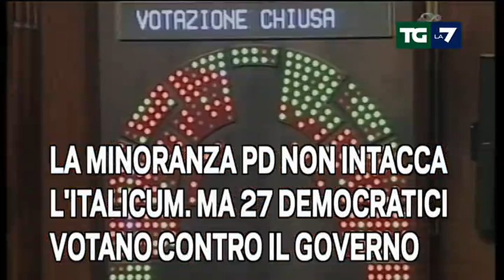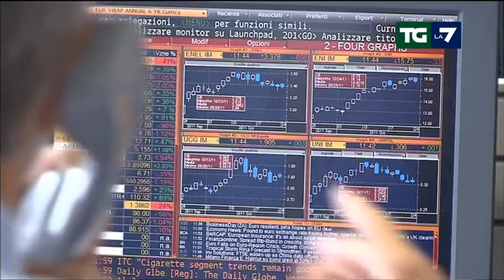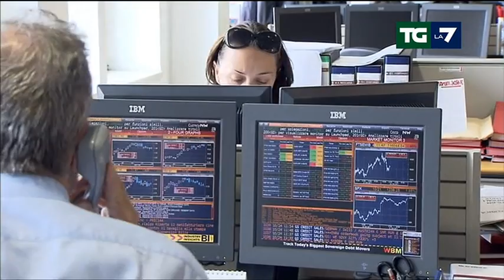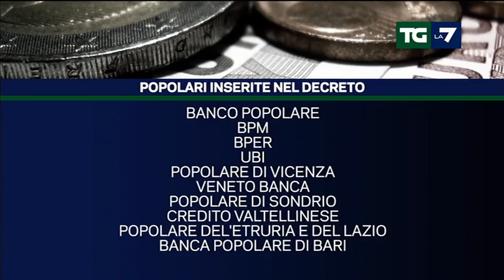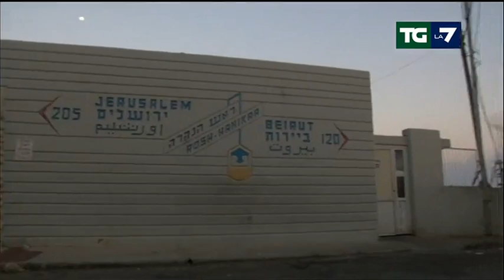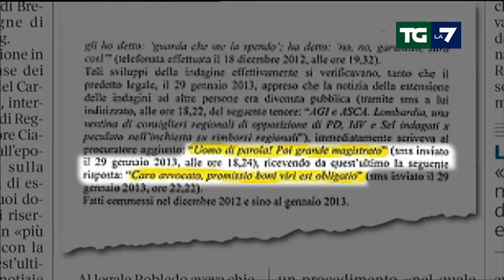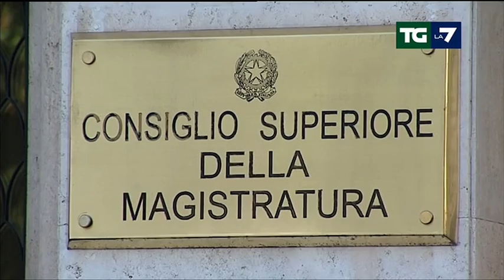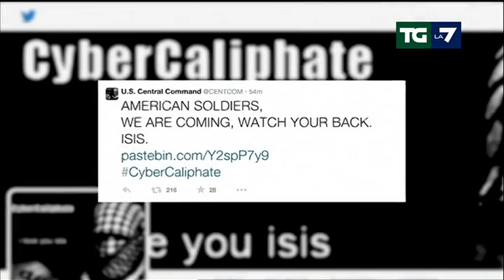Edizione delle ore 13.30 del 21/01/2015